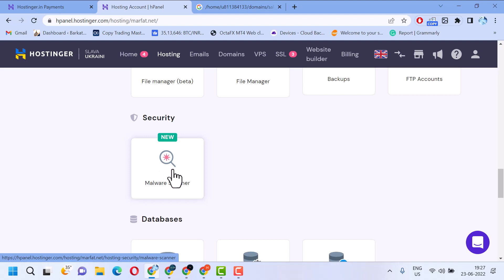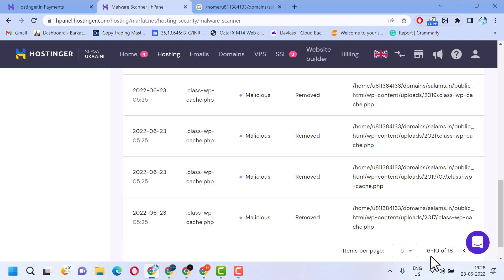check and auto remove malicious file on website using hostinger hosting